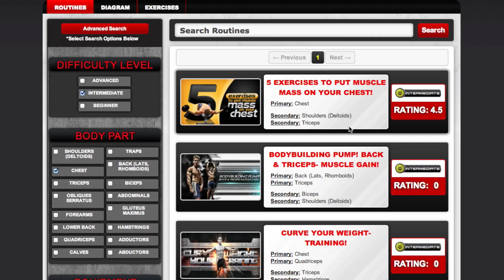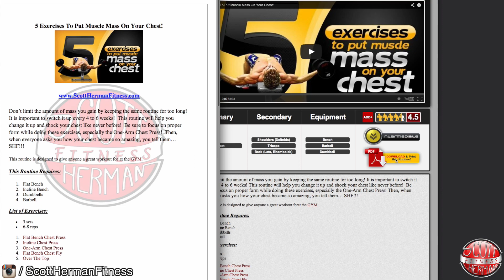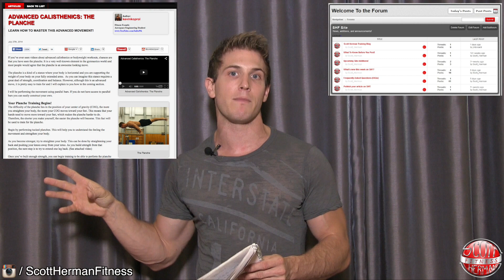SHF Update: Host YOUR Fitness Content On SHF! EXPENDABLES GIVEAWAY! Revamping OhTheHermanity!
Easiest Bodyfat Measuring Tool! - SKULPT AIM

High Protein Food! - Pasta, Oatmeal, Granola, and Snack Bars!

Fitness Genes - Maximize YOUR Genetic Potential!

THYNC - Want To Sleep Better & Focus More During Your Workouts?

(0:32)- Check out why your FREE SHF profile is the best way to learn more about fitness!
(3:29)- Gain exposure for your own channel and grow with SHF!
(4:33)- Click the link here to learn how to submit your articles, recipes, workouts and videos on SHF!

(4:46)- Article/Video by Kevin Boon on how to perform a PLANCHE

(5:15)- Expendables videos!

(6:32)- Win a FREE copy of Expendables1, Expendables 2 and a movie t-shirt!
(7:29)- Saturday Exercise Explosion!
(7:49)- Muscle Genes Recap!  My Results!
(9:58)- My new GAMING CHANNEL!

(11:47)- See our 6 month home transformation!  DIY just got REAL!
(12:43)- See more exclusive footage on SHF!